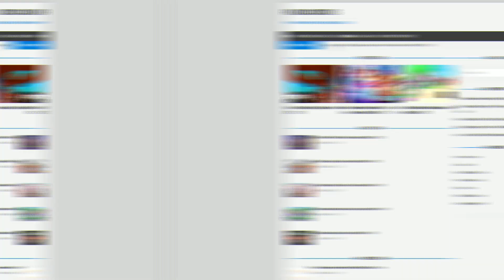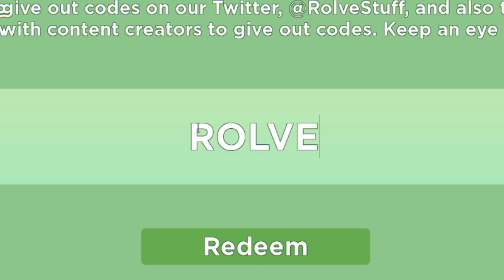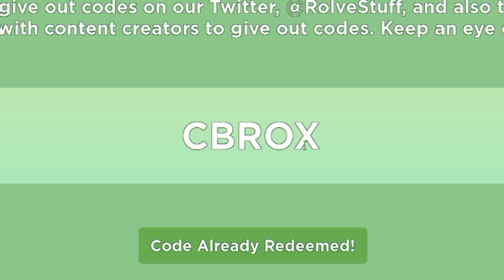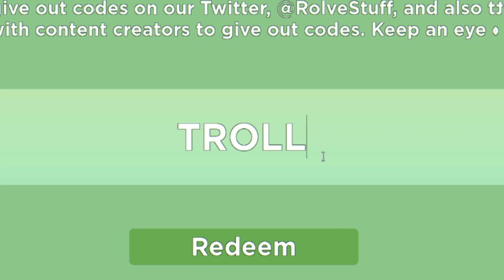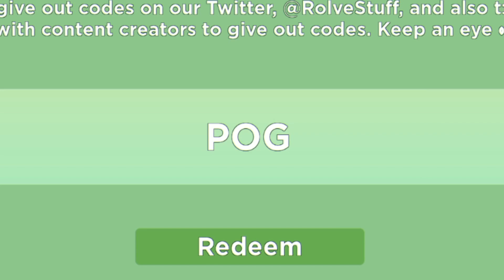*NEW* ALL WORKING CODES FOR ARSENAL SEPTEMBER 2022! ROBLOX ARSENAL CODES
In this video I will show you ALL Arsenal CODES on Roblox! The NEW codes will give you rewards for Arsenal...